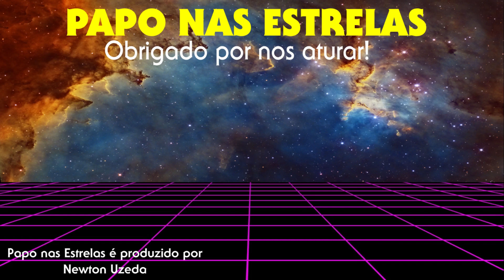Obi-Wan Kenobi - Parte VI (Episódio 6) | Review | Star Wars | Guerra nas Estrelas | EPISÓDIO FINAL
REVIEW: Obi-Wan Kenobi - Parte VI (Episódio 6)

Obi-Wan é arrastado para um confronto com Vader, enquanto o destino de Luke está em jogo.

Papo nas Estrelas
SÉRIE: Obi-Wan Kenobi
TEMPORADA: 01
EPISÓDIO: Parte VI (Episódio 6)
Validade de nossas opiniões: 10 segundos.
Data de Gravação: 22/06/2022 | 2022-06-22

SOBRE O CANAL:

Papo nas Estrelas começou como uma maneira de me encontrar com amigos semanalmente para falar sobre Jornada nas Estrelas [Star Trek], e discutir e analisar todos os episódios, um de cada vez. Outras séries entraram em nossa "programação". The Orville, The Expanse, Além da Imaginação e outras... Ainda existem outras séries por vir! Battlestar Galactica, Babylon 5, Missão Alien, Stargate, Farscape...

Recentemente comecei a falar sobre livros de Ficção Científica e Quadrinhos.

Existe muito mais material que está sendo colocado em nosso site.